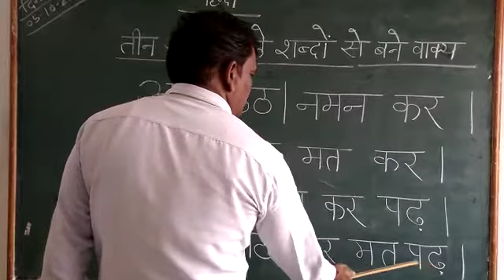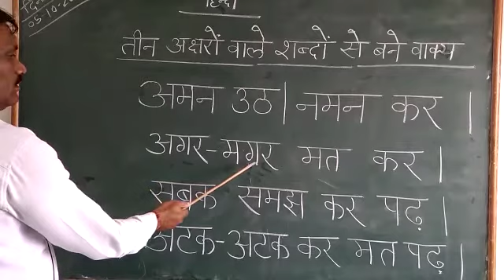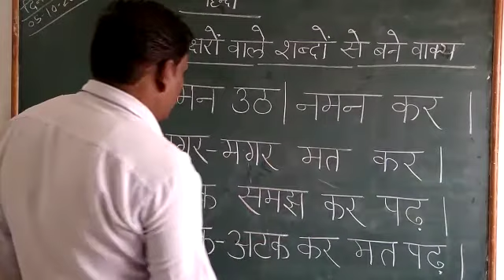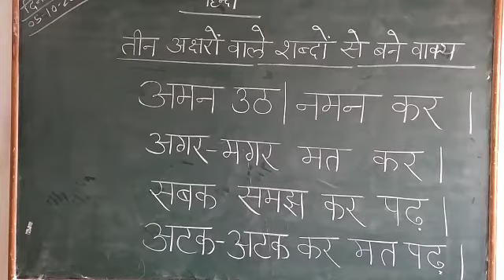05.10.2020 तीन अक्षर वाले शब्दों से बनने वाले वाक्य Class Prep & I